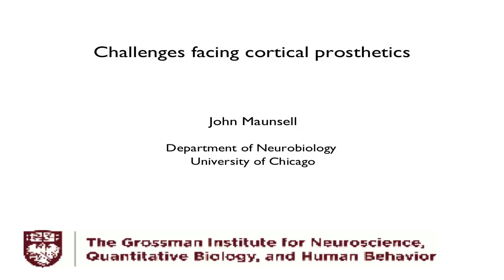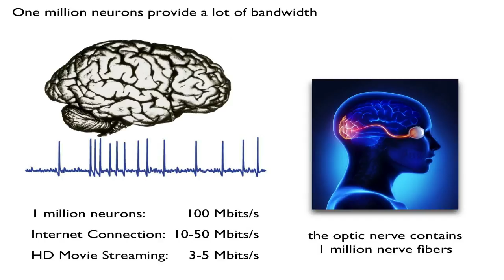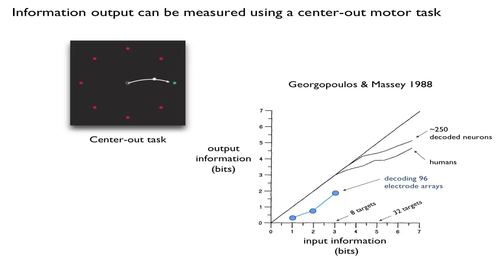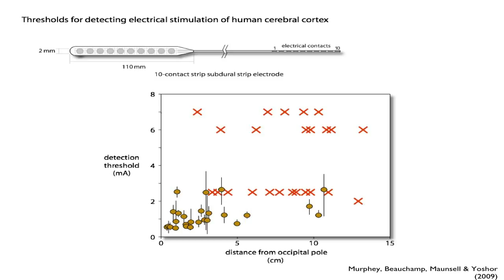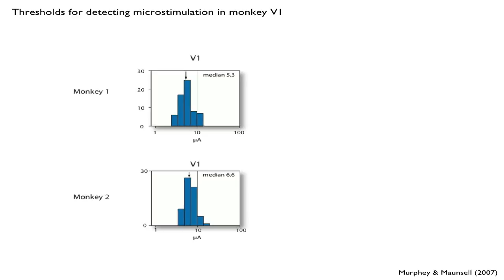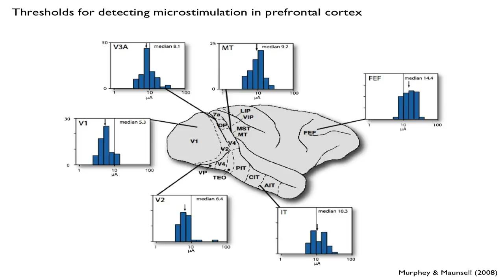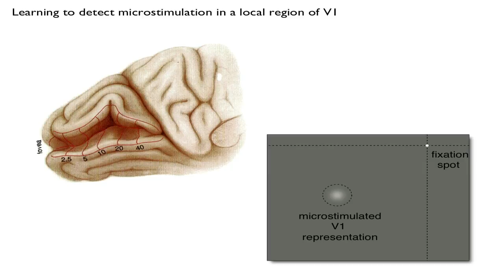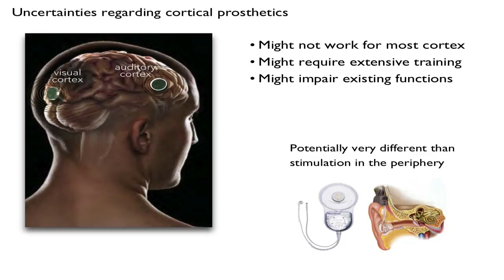John Maunsell- Challenges Facing Cortical Prosthetics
John Maunsell, PhD